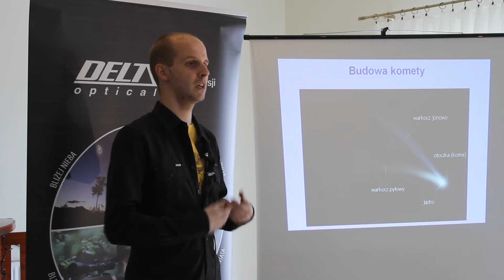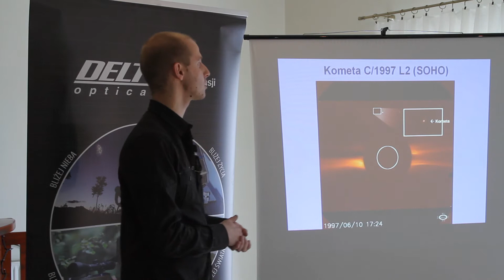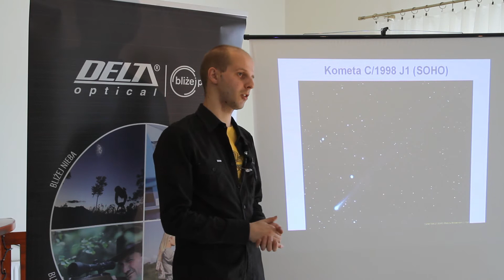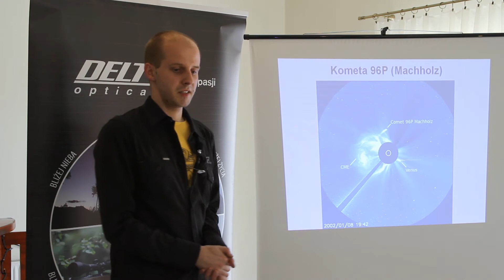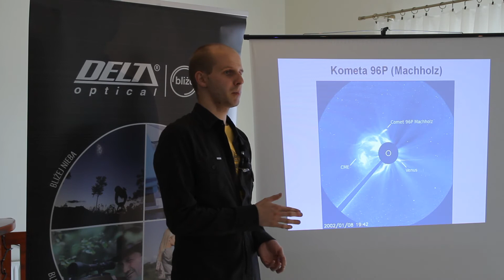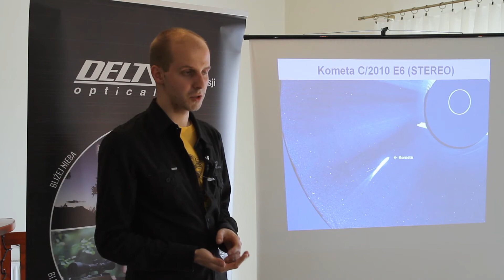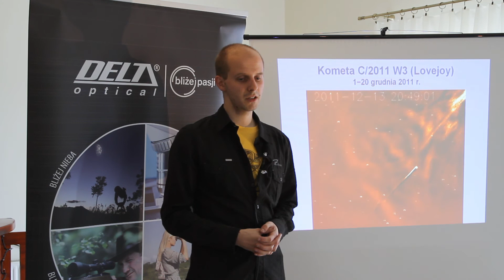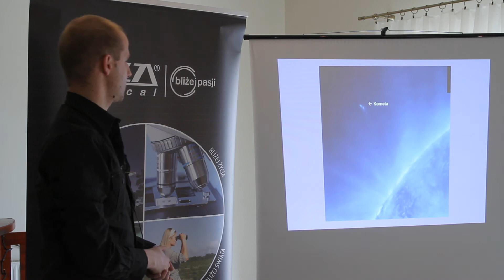AstroCD - Prelekcja Michała Kusiaka w Zwardoniu cz.3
19 maja 2012